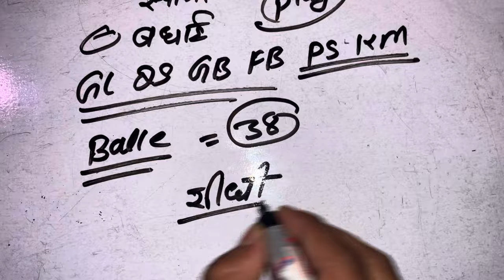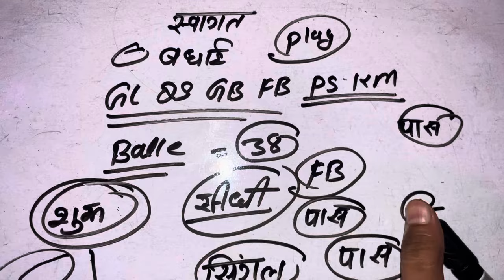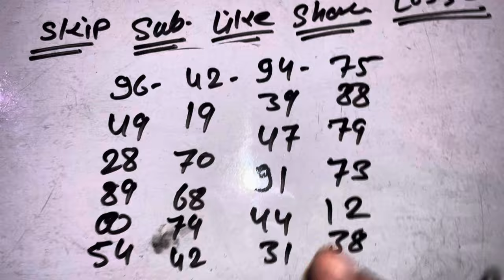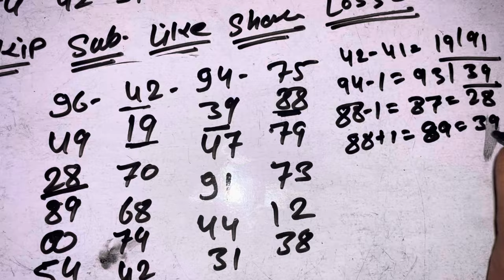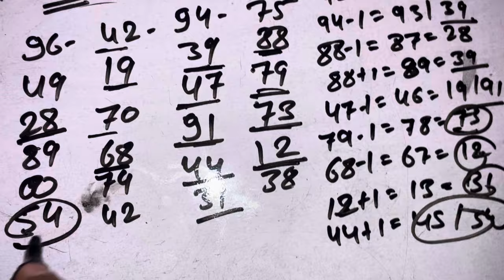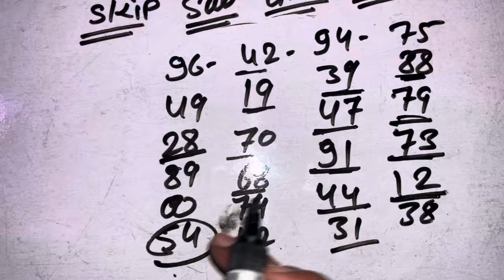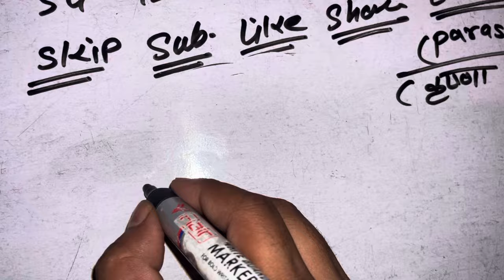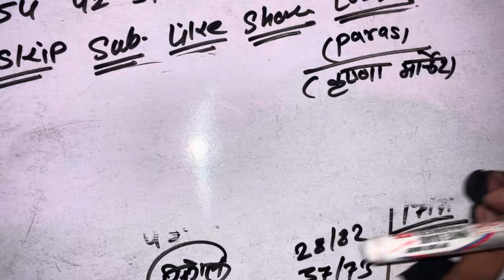Gali Desawar 26 September || FB-GB || Single Jodi || Chosu 01 satta desawar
Gali Desawar 25 September || GB-FB || Single Jodi || Chosu 01 satta desawar